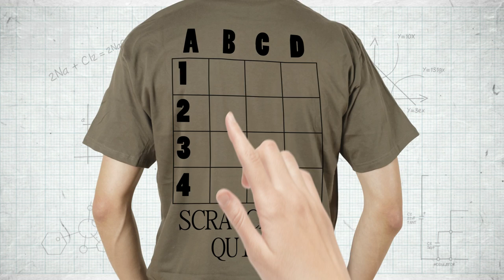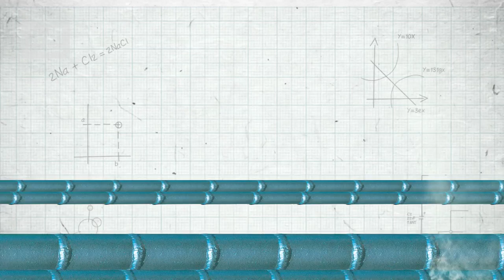Best Celebrity Inventions | Sci Guide (Ep 27) | Head Squeeze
HeadSqueezer Mark Champkins rounds up the best ideas celebrities ever had.

Sci Guide: Taking a twist on the latest science and tech news, our experts unravel some bizarre sideways tangents and discuss the latest gadgets like Google Glass, how ears might give us power in the future, and reveal the latest debates on the Big Bang Theory.